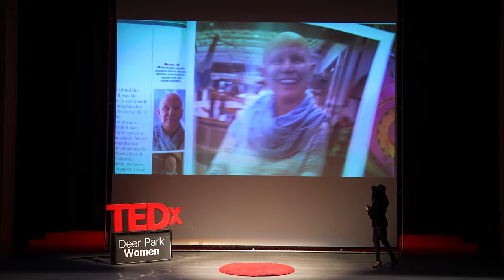How You Can Make Your Art Accessible | Alyscia Cunningham | TEDxDeerParkWomen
How could you get the full experience of a film if you were blind or deaf? Better yet, what about an art exhibition? Artist Alyscia Cunningham engages the audience with real examples of how artist can make their art accessible for all to experience. Alyscia Cunningham is an award-winning author, filmmaker, and photographer who has contributed to the Smithsonian, National Geographic, Discovery Channel and AOL. After the success of her first book, "Feminine Transitions", a photography book with portraits of raw feminine beauty, Cunningham produced, "I Am More Than My Hair" a book and documentary film. It includes interviews of women who've experienced hair loss due to a health-related condition and their journey of self-empowerment to see beauty beyond the media’s standards. Alyscia wrote and directed the horror films "Annexation" and "Douen". Alyscia is the Founder of Her House Media a media company that produces documentary and horror films by and about women of color. She is also one of the FrontLine Voices for Stop the Beauty Madness, a campaign focused on changing the dynamics of beauty globally. Her work has been featured in The Huffington Post, Cosmopolitan, The Washington Post, Fox 5, ABC 7 and Proud2BMe. This talk was given at a TEDx event using the TED conference format but independently organized by a local community.